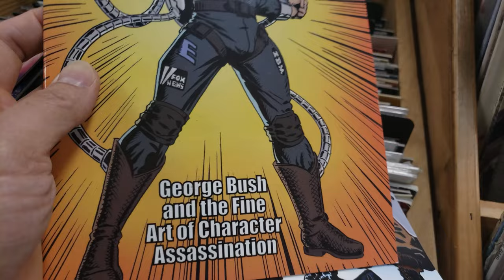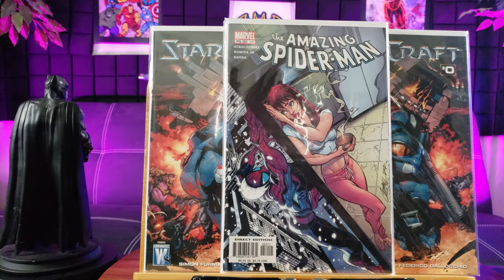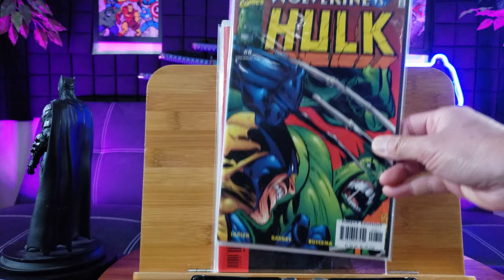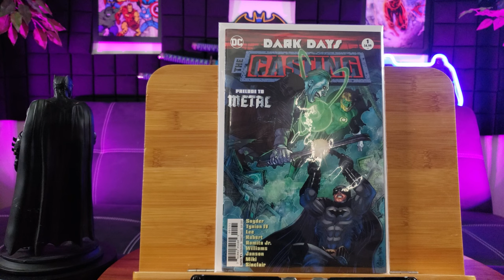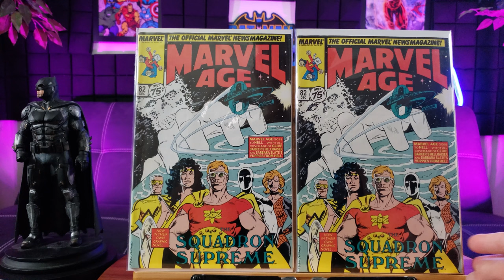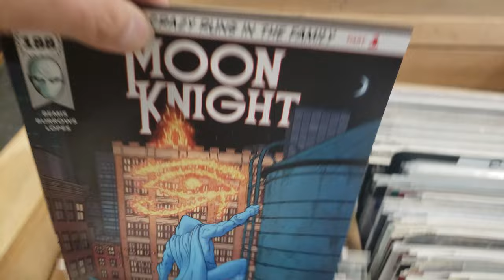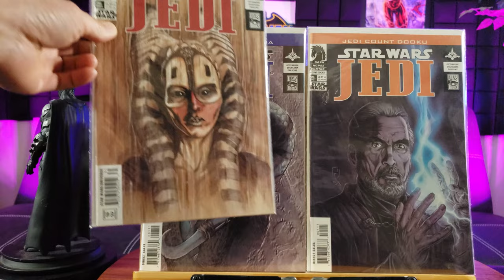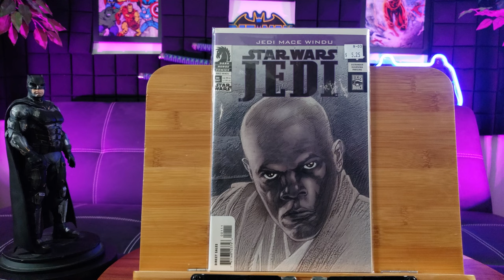Comic Book Haul 196 | Black Belt Jedi Hunter!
Check out this amazing haul. Make sure to watch until the end to see what super HTF key issue I found!

💲 Please help support and improve this Youtube channel by making a donation

                                                       Established January 2013
                                       ✪  Professional Youtuber & Product Tester ✪

They call me the Asian Phenom because I'm versatile like a Swiss Army knife! I'm a Youtube artist and videos 🎬 are my canvas 🎨.  I'm a social media influencer and product test & evaluation engineer 👨‍🔧 that reviews everything from A to Z so you don't have to waste your hard earned money 💵!

✅ Adventures 🏰 & Tourism ✈️
✅ Free Adobe Premiere Pro Intro Template Downloads 🎬